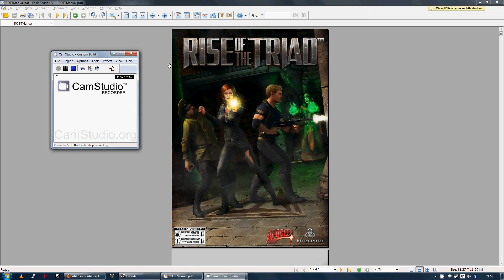Rise of the Triad secret moustache in the manual!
Open the "Ludicrous Manual", scroll to the last page, zoom in and out.
"Remember, when in doubt, use the 'stache" - Terry Nagy, 2013